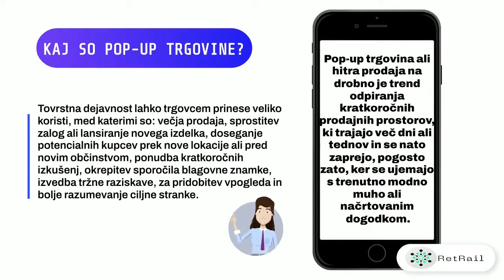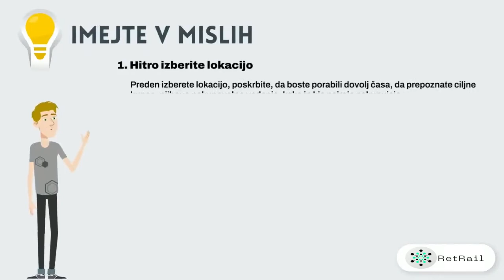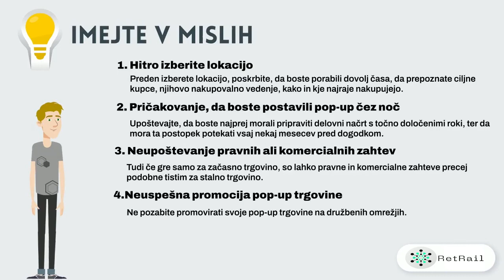Pop-up trgovine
Cilj RetRaila je uvesti maloprodajna MSP v svet inovacij digitalnega poslovanja in jim pomagati, da ostanejo v koraku s svojimi večjimi kolegi, da bi povečali svojo prodajo.

Z brezplačnim zagotavljanjem rezultatov projekta RetRail bodo manjša podjetja dosegla velik napredek, razkorak med njimi in njihovimi premožnejšimi tekmeci pa se bo zmanjšal in tako bo prišlo do večjega ravnovesja v celotnem znanju na področju digitalne maloprodaje.